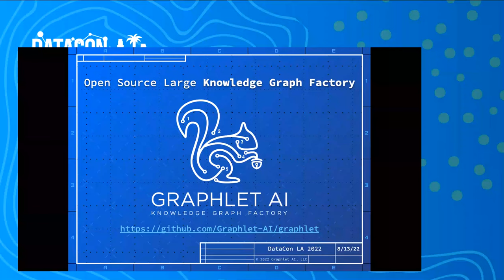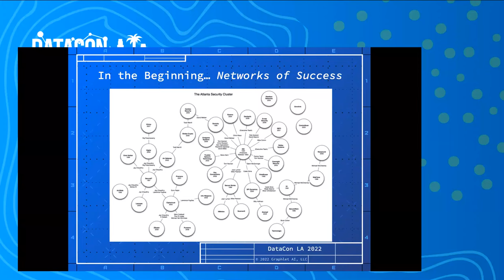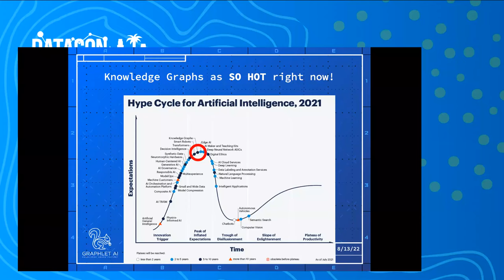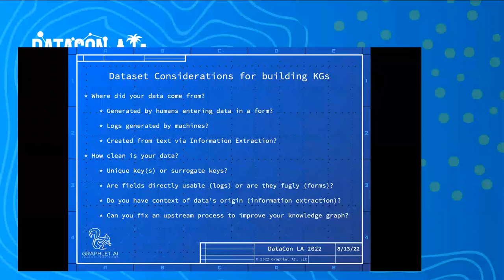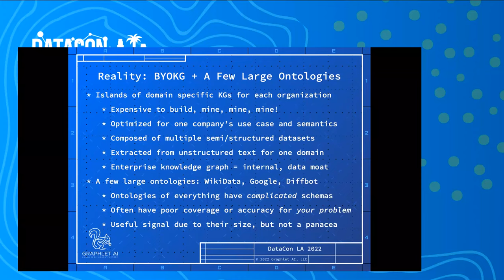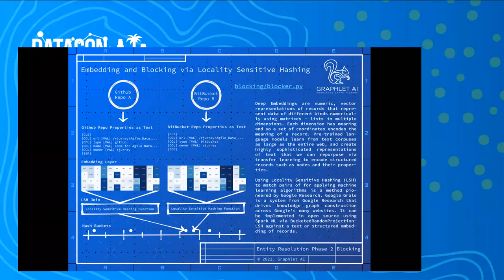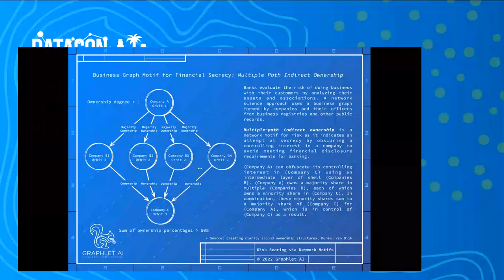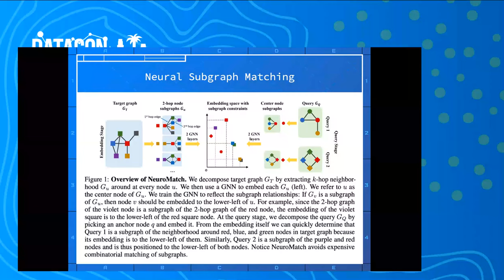Data Con LA 2022 - Open Source Large Knowledge Graph Factory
Russell Jurney, Founder, Graphlet AI
The knowledge graph and graph database markets have long asked themselves: why aren't we larger? The vision of the semantic web was that many datasets could be cross-referenced between independent graph databases to map all knowledge on the web from myriad disparate datasets into one or more authoritative ontologies which could be accessed by writing SPARQL queries to work across knowledge graphs. The reality of dirty data made this vision impossible. Most time is spent cleaning data which isn't in the format you need to solve your business problems. Multiple datasets in different formats each have quirks. Deduplicate data using entity resolution is an unsolved problem for large graphs. Once you merge duplicate nodes and edges, you rarely have the edge types you need to make a problem easy to solve. It turns out the most likely type of edge in a knowledge graph that solves your problem easily is defined by the output of a Python program using the machine learning. For large graphs, this program needs to run on a horizontally scalable platform PySpark and extend rather than be isolated inside a graph databases. The quality of developer's experience is critical. In this talk I will review an approach to an Open Source Large Knowledge Graph Factory built on top of Spark that follows the ingest / build / refine / public / query model that open source big data is based upon.